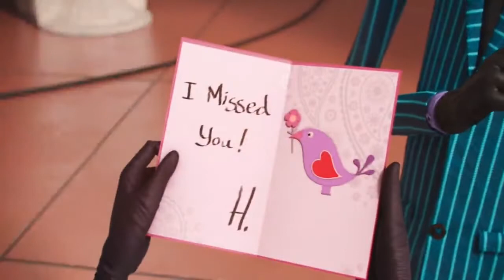Hiccelsa En El Cadáver De La Novia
Hola mi gente hermosa el día de hoy te traigo un vídeo especial de hiccelsa el cadáver de la novia si te gusta no olvides de comentar que tal te pareció el vídeo disfrútalo y feliz día de muertos los  amo suscriptores cuidencen dios los bendice by by by feliz hallowen